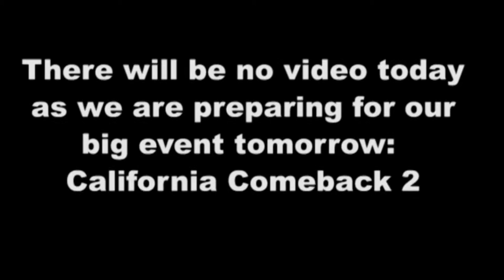The Norris Group Real Estate Headline Roundup in 2-July 12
There will be no video this week as we are busy preparing for our big event: California Comeback 2.  If you wish to check out the news in the world of real estate, you can visit our news blog Upcoming events include the radio show with Doug Duncan, California Comeback 2, the upcoming Norris Group bootcamp, and the Norris Group's hard money loan programs.